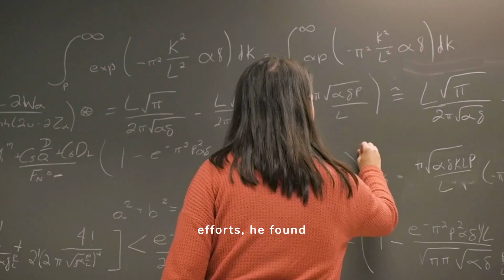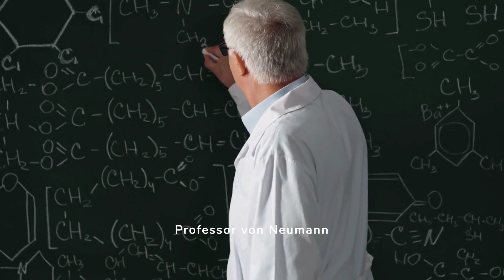John von Neumann's Wisdom: Why You Don't Need to Understand Math Right Away!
Join us in this engaging and insightful episode of Studying Machine as we dive into a fascinating story about the legendary mathematician John von Neumann. Discover how a simple yet profound piece of advice from von Neumann can change your entire perspective on learning complex subjects.
In this video, you'll hear about a struggling student who sought von Neumann's help with a perplexing math problem. The genius mathematician offered an unexpected nugget of wisdom: "In mathematics, we don't understand things. We just get used to them." This story will inspire you to embrace the journey of learning, reminding you that persistence and practice are the keys to mastering any subject.
Whether you're a student facing challenging coursework, a lifelong learner, or someone passionate about the wonders of mathematics, this video is sure to spark your curiosity and motivate you to keep pushing forward.